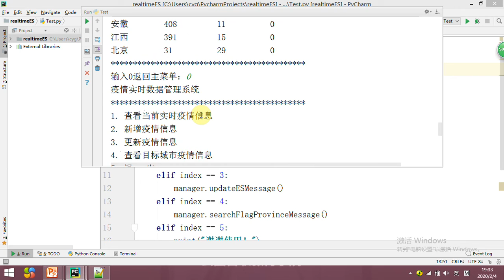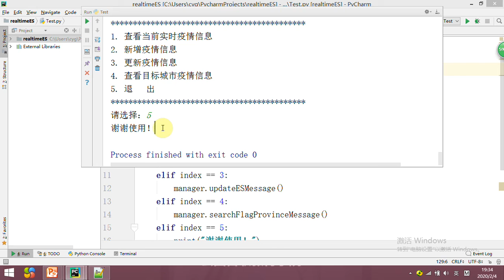2020年最新 Python零基础教程第1章 初始Python 1 简介2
2020年最新 Python零基础教程